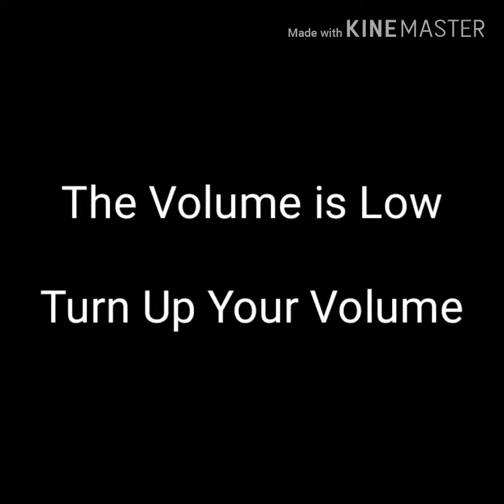I Got A Singing Instructor.......